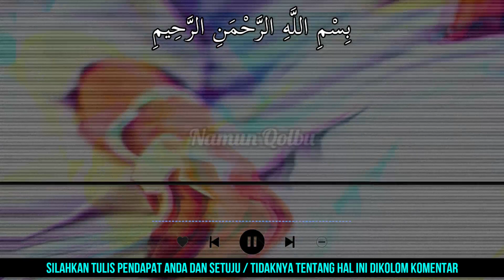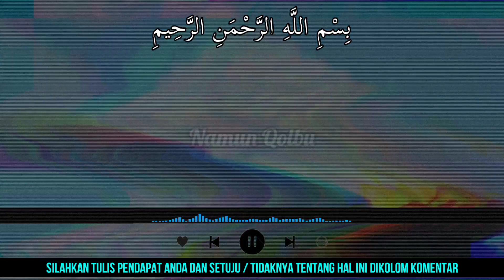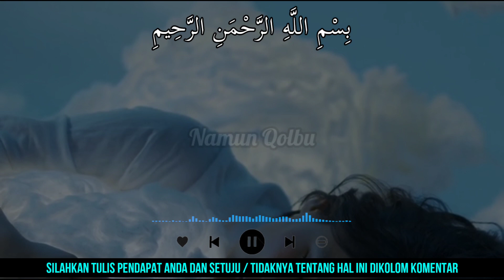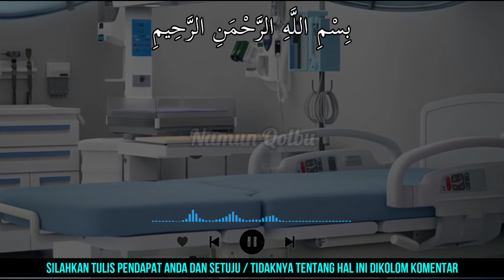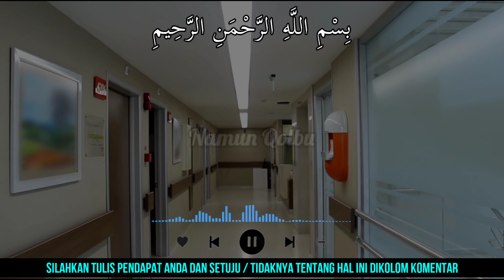SAAT INI HATI HATI !! 5 ARTI MIMPI BERADA DI RUMAH SAKIT, BIJAKLAH DALAM MENYIKAPI PERTANDA INI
Terimakasih Sahabat...

5 arti mimpi berada di rumah sakit
5 pertanda mimpi berada di rumah sakit